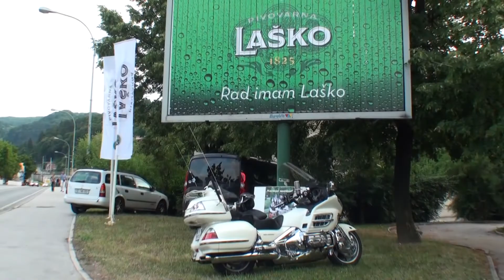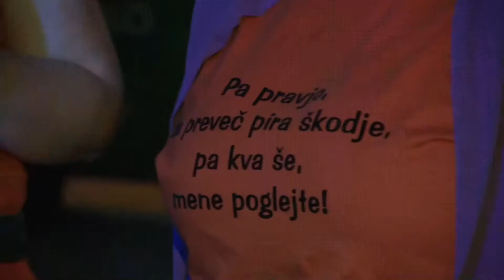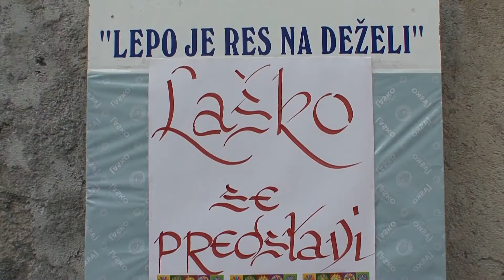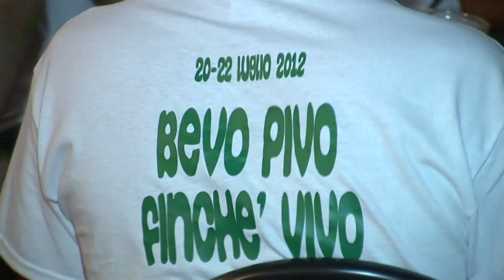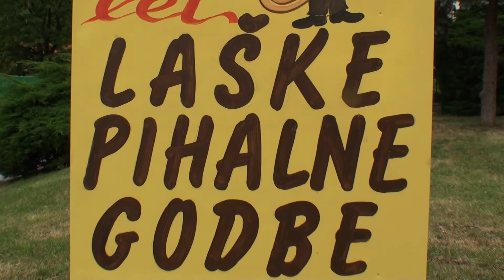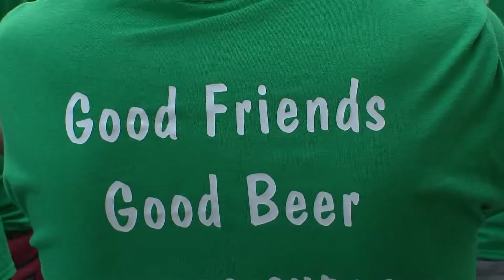48. Pivo in Cvetje v Laškem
V Laškem so že tradicionalno pripravili prireditev Pivo in cvetje, ki je tudi letos pritegnila številne zabave željne ljudi. Kdo vse je zabaval obiskovalce?